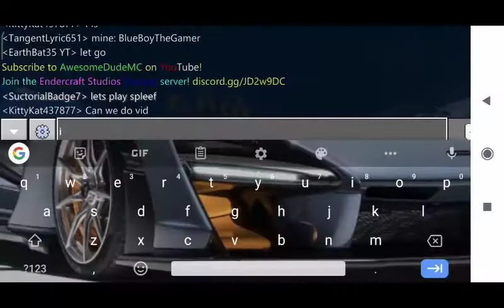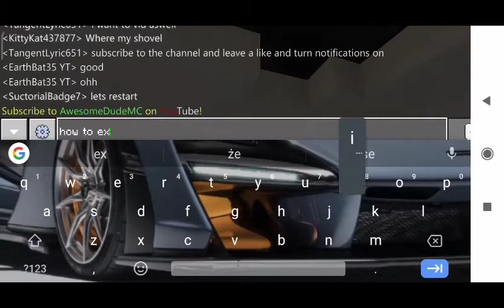MCPE: EnderCraft Realm Gameplay! ONE YEAR OF MY CHANNEL SPECIAL!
Realm by AwasomeDudeMC

To AwasomeDudeMC: please don't ban hackers on this video. They say „sorry”.

Special Thanks for:

UnicornFlufness
KittyKat457877
AwasomeDudeMC
Liam
TangentLyric651

..and other players on this video.